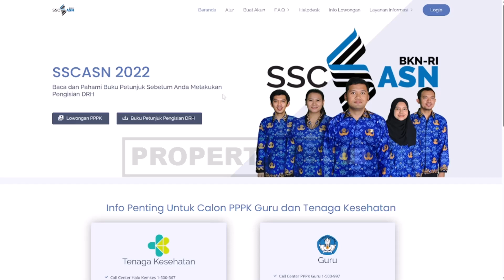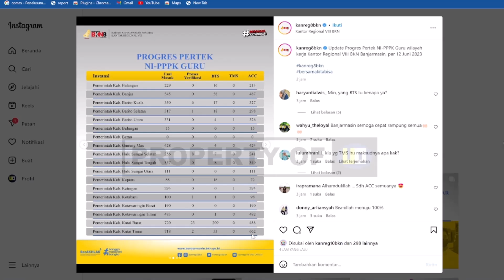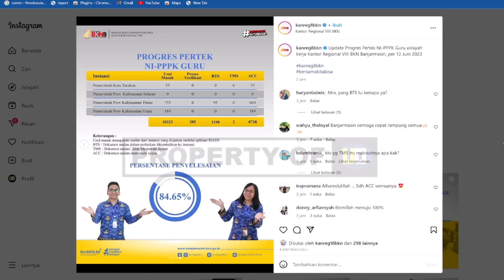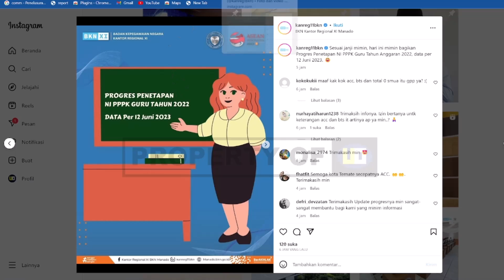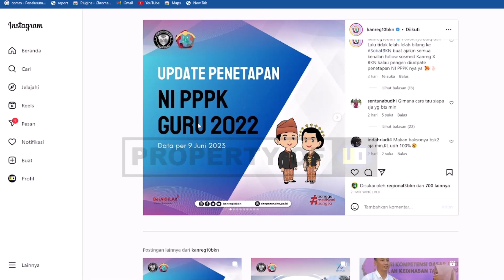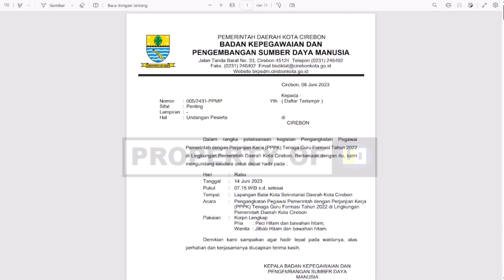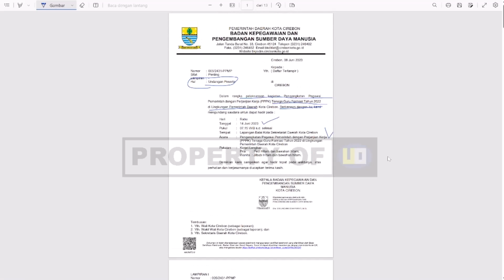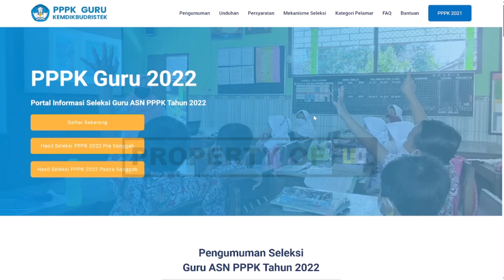SELAMAT YA !! JADWAL PENYERAHAN SK DAN PROGRES PERTEK NI PPPK 2022 CEK NAMANYA SEKARANG !!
Selamat Ya !! Berikut Jadwal penyerahan sk dan progres pertek ni pppk 2022

Bimbel Belajar Online Terbaik Untuk Persiapan Seleksi Tes CPNS dan PPPK 2023
2.Daftar akun dulu ya
4.lakukan pembelian paket PPPK
5.jika ada kendala di pembelian hub.no 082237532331
 "SEMOGA SUKSES "🙏